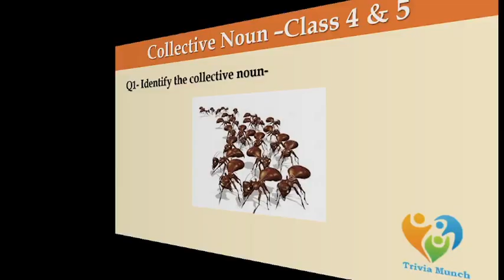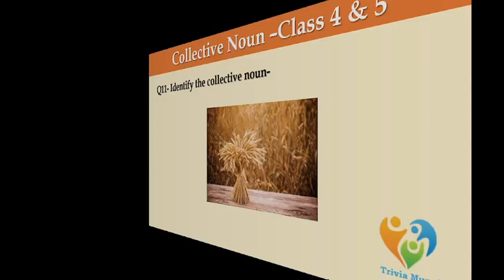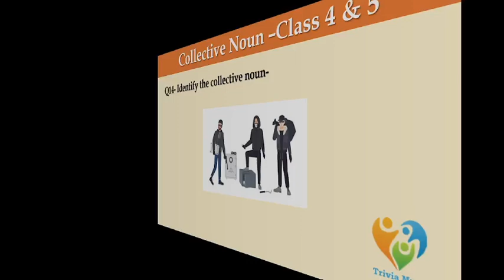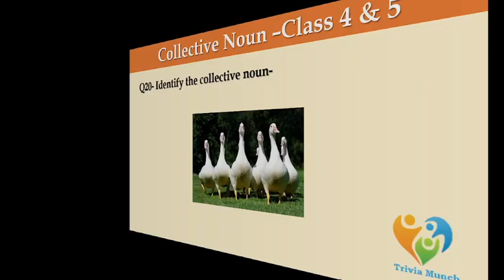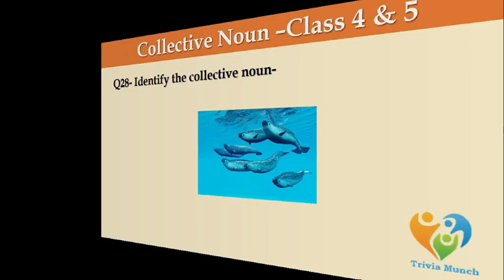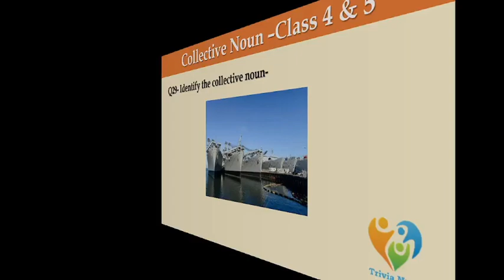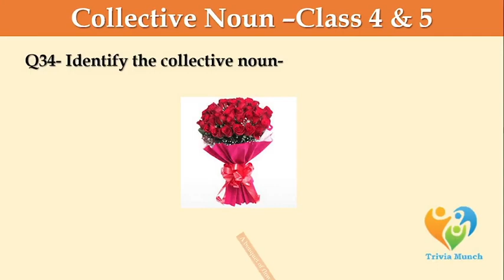Collective Noun - Rapid Fire Round for class 4 & 5 / Collective Noun Quiz/ Quiz on Collective Noun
Welcome to "Trivia Munch" – your ultimate destination for engaging learning! Join us on a thrilling journey to expand your horizons and ignite your intellect.

🧠 Mind-Bending Quizzes:
Challenge your mind with thought-provoking quizzes! Explore general knowledge, trivia, and niche topics that spark your curiosity.

🌍 Explore the World:
Discover the wonders of our world, from history and culture to science and hidden gems, in captivating videos.

🎉 Fun and Entertainment:
We make learning entertaining with humor, visuals, and captivating storytelling.

👥 Community Engagement:
Join our vibrant community! Share thoughts, suggest topics, and connect with fellow knowledge seekers.

📚 Lifelong Learning:
Fuel your passion for lifelong learning…

🧠 Test Your Knowledge:
Get ready to flex those brain muscles as we dive into a series of thought-provoking questions covering a wide range of topics. From history and science to pop culture and geography, this quiz has it all.

🏆 Challenge Your Friends:
Think you're the smartest among your friends or family? It's a friendly competition that's bound to spark interesting discussions!

💡 Learn Something New:
Our quizzes aren't just about testing what you already know; they're also a fantastic opportunity to learn something new. You'll discover fascinating facts and trivia you never knew before.

👇 How to Play:

Listen carefully to each question.
Pause the video if needed to think about your answer.
Write down your answers or keep track of your score.

🔔 Stay Tuned:
We release new videos regularly to keep your brain engaged and entertained.